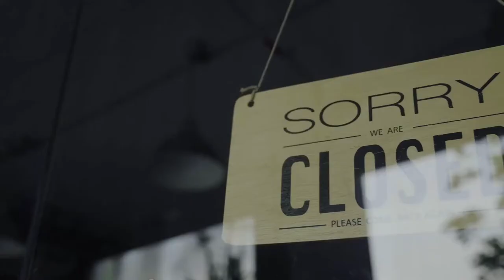Charleston SC Airbnb Vs. Hotels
Many people have a hard time deciding between booking a Charleston SC vacation rental or a hotel.  While both options have their pros and cons we strongly believe that rental properties offer a greater overall experience to travelers, here are 9 reasons why.

1: Less Exposure to COVID

This is obviously at the top of everyone’s list of priorities in the midst of this pandemic.

As far as we know, the main way that COVID-19 is spread is through person-to-person contact.  So obviously, the more people you interact with, the greater your chances of catching or spreading the virus will be.

In a Charleston SC vacation rental, you’ll have complete control over the number of people you’ll be coming into contact with. You will have exclusive access to an entire house or private residence for your group.

On the other hand, hotels in Downtown Charleston have the capacity for hundreds+ of guests and dozens of employees that will be on-site at any given time.
2: Cost/Savings:

Vacation Rentals offer bigger space at lower prices, while hotels in Downtown Charleston SC get more expensive with bigger groups.

6 People can comfortably sleep in a spacious 1300 Square ft. vacation rental in a Downtown Charleston SC Airbnb for the average cost of  $25 per person per night.

The average price for a hotel in Downtown Charleston is $299 per night.  You will definitely “sleep tight” in a hotel if you squeeze 6 people into 1 tiny room! Not to mention you’ll be paying twice the price...

Finally, most Charleston SC Airbnbs and vacation rentals come equipped with a full kitchen, so you can save a lot of money by not having to eat out for every meal.
(END SAMPLE)

CLICK BELOW to become a host and list your space on Airbnb (for free!)

I’m Baker Manning from BakerManning.com, I live in Charleston, I love Charleston, and I take this southern hospitality thing very seriously. You may recognize me from Bravo’s TV series Below Deck where I worked as a crew member on a yacht down in the Caribbean- but now I’m back in Charleston SC AKA Chucktown South Cackalacky, helping people like you travel smarter so you can party harder.

I've been renting out my Charleston house in Downtown Charleston (full-time) on Airbnb for 2+ years. As a Charleston local this topic is something I feel very strongly about. BuyLocal BookLocal SupportLocal allll day!!

LINKS TO RESOURCES IN THIS VIDEO FOR CHARLESTON SC AND THE BEACHES NEAR CHARLESTON:

This video series is derived from The Bachelorette Party Planning Handbook, an extensive and free digital guide that I created to help you and your crew plan an unforgettable trip to Charleston SC for any occasion -Whether it's a Charleston SC Bachelorette Party, wifelorette, birthday, girls weekend, wedding... divorce... I will help you every step of the way! New updates for COVID-19.